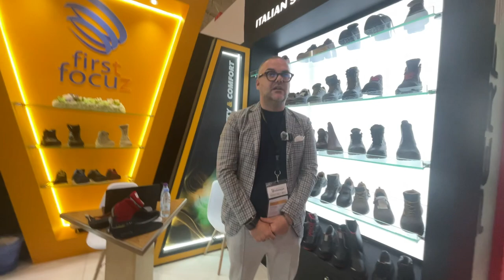PANDA SAFETY Intersec KSA